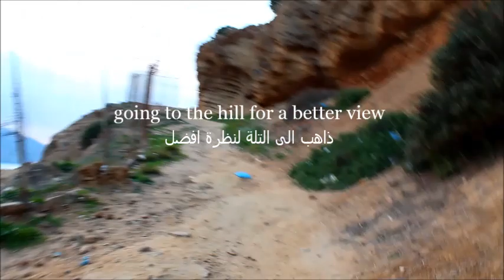VLOG TLEMCEN TAFESSOUT PLAGE ALGERIE/ ALGERIA TOURISM الجزائر تافسوت بتلمسان (Seif Ben)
Plage tafessout honaine tlemcen
tourisme algeria